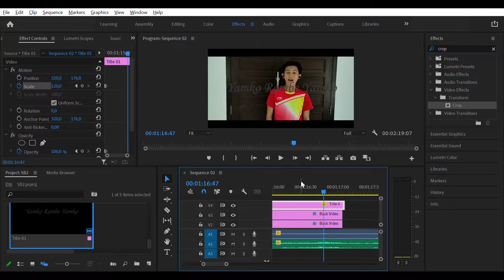SB - Promosi Apk. Editing MV Lagu - Wendy S.C